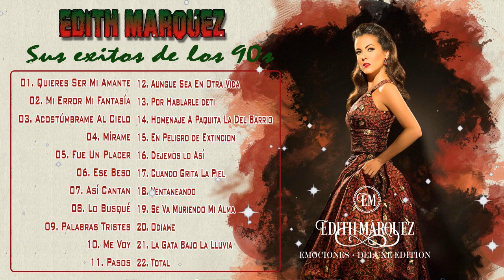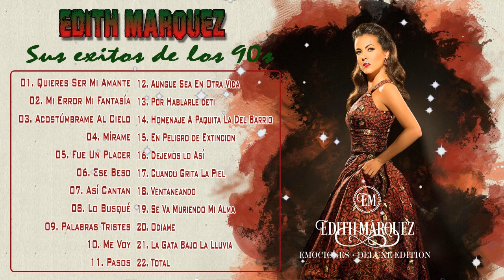Edith Marquez Sus Grandes Exitos - 20 Mejores Canciones De Edith Marquez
01. QUIERES SER MI AMANTE
02. MI ERROR MI FANTASÍA
03. ACOSTÚMBRAME AL CIELO
04. MÍRAME
05. FUE UN PLACER
06. ESE BESO
07. ASÍ CANTAN
08. LO BUSQUÉ
09. PALABRAS TRISTES
10. ME VOY
11. PASOS
12. AUNGUE SEA EN OTRA VIDA
13. POR HABLARLE DETI
14. HOMENAJE A PAQUITA LA DEL BARRIO
15. EN PELIGRO DE EXTINCION
16. DEJEMOS LO ASÍ
17. CUANDO GRITA LA PIEL
18. VENTANEANDO
19. SE VA MURIENDO MI ALMA
20. ODIAME
21. LA GATA BAJO LA LLUVIA
22. TOTAL